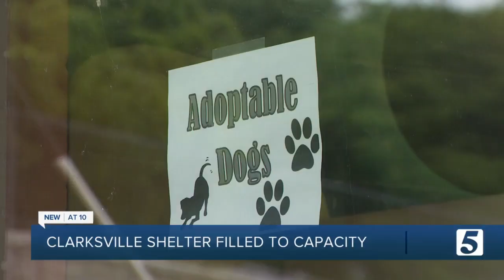Montgomery Co. shelter over capacity after animal cruelty case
Montgomery County Animal Care and Control is asking for people to adopt dogs from the shelter to help alleviate overcrowding issues